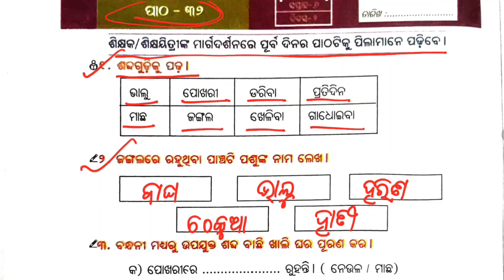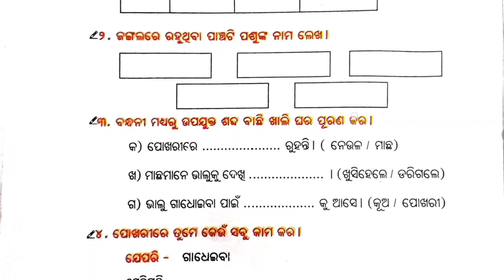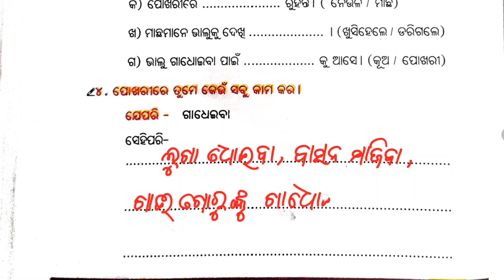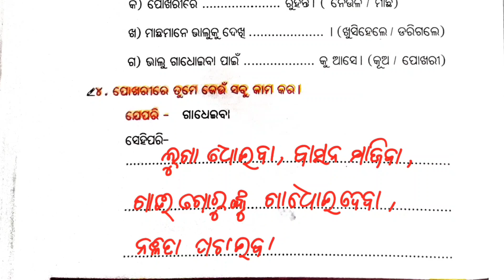ତୃତୀୟ ଶ୍ରେଣୀ ଭାଷା କାର୍ଯ୍ୟ ପୁସ୍ତିକା ପାଠ - ୩୨ /Class 3 Odia workbook | Odia Workbook Activity 32 | FLN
Fln
utthan
FLN 3 class
3 class odia
3 class bhasa karjya pustika
class 3 bhasa karjya pustika
3 class work book
3 class workbook
patha 32
3class bhasa workbook patha 32
Class 3 bhasa workbook patha 32
FLN
3class bhasa
3 class bhasa patha 32